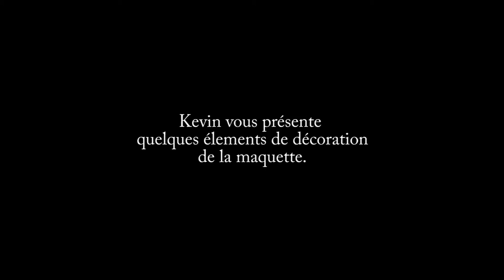5a seance N° 7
Début de la décoration de la maquette.
Kevin nous en présente quelques éléments.
Réalisateur : Abdelrani.